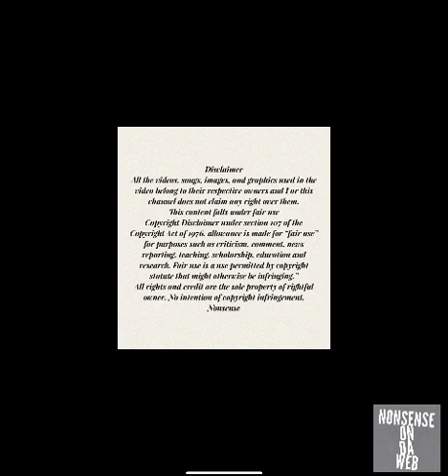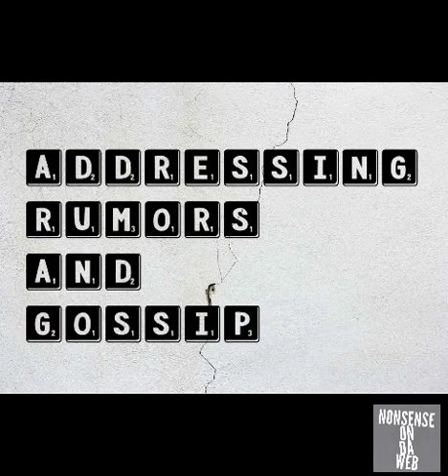Addressing Rumors and Gossip about Creators $$$ for Information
Let’s take a look back at the moments when Molly admits to paying for information on people and having others compile that for her. Plus other clips that creators had been asking for. It was said this is false and that she doesn’t pay for information. Well what do you think after hearing these?

Nonsense